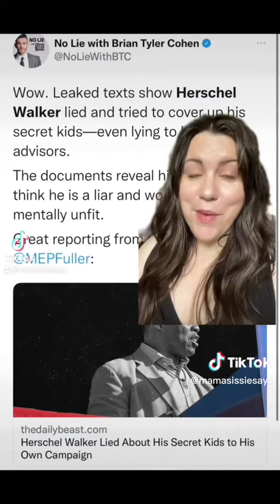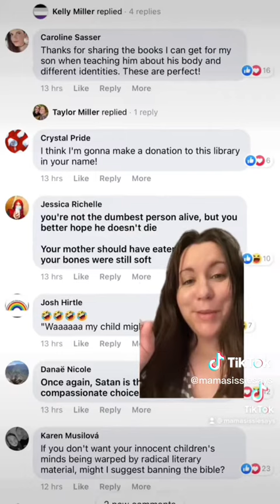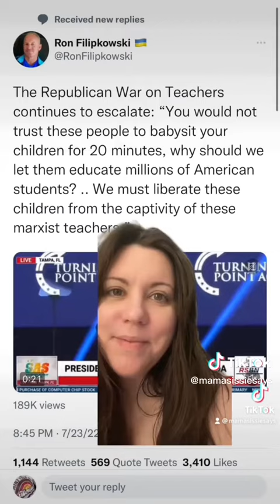2022 year in review - July Tiktok Vids 💙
Funny tweets, Twitter news & political humor